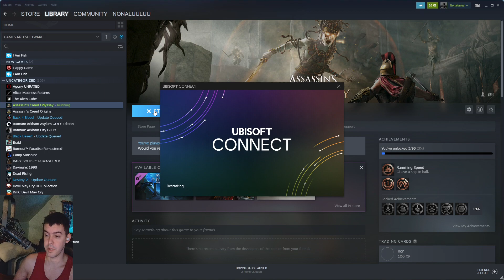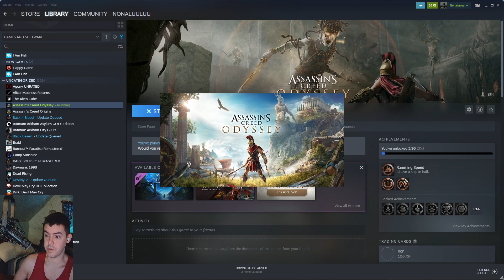Assassin's Creed Odyssey Stream 1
Controls

LB + RB to parry

RT + X to break shield

LB + XYAB to skill move

X to dodge

down to call horse

b to get off horse

Stream 2

A to boat faster

B to swim down

olive wood to craft arrows in main menu from bushes

tap up to call bird and LT to mark targets

b to stealth y to assassinate

b to swim down in between shroud area -- Watch live